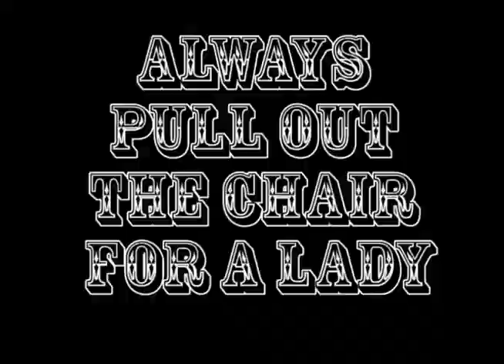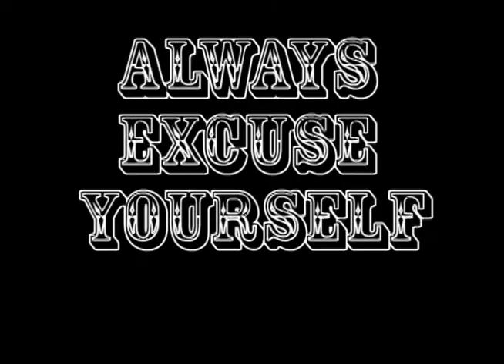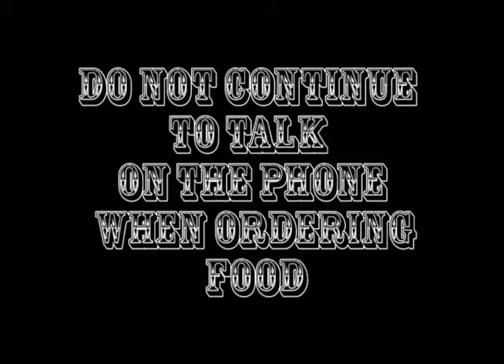How to be a Gentleman By Paige, Ryan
a video a made in CTC in the class Digital Media Production